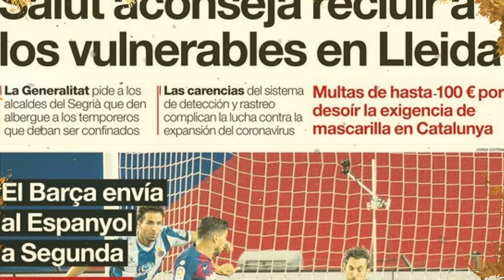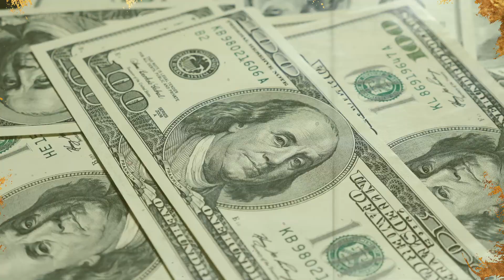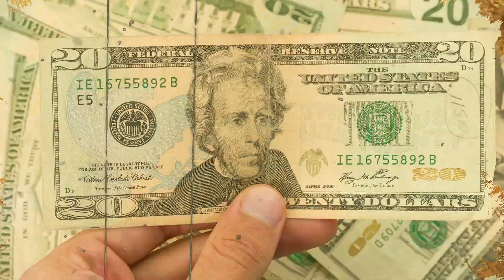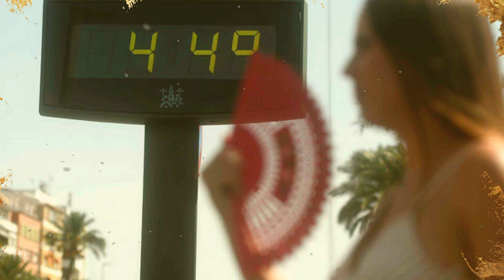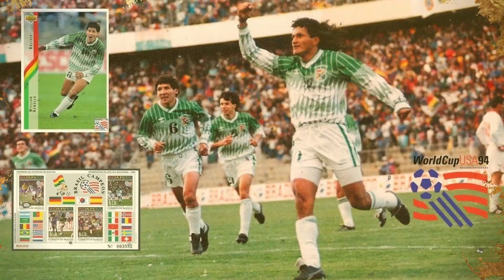EL MUNDIAL DE LOS VENCIDOS ⚽ LA DESGARRADORA HISTORIA DE BOLIVIA 1994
Hay muchas historias que ya sabemos sobre los mundiales: Maradona hizo un gol con la mano frente al seleccionado inglés, Brasil ganó cinco veces la Copa del Mundo y Francia obtuvo el trofeo en el 2018. Pero en los mundiales también jugaron pequeños equipos, que no han ganado ni han hecho muchos goles y por eso, han pasado al olvido. Sin embargo, estos equipos esconden hechos increíbles.

Quédate con nosotros en este nuevo capítulo de Historia Sorprendente para conocer la historia del hombre que, tras el mundial de 1994, cambió la historia de Bolivia. Ahora sí, ¿listos? Aquí vamos.

Capítulos:
00:00 Introducción
00:45 La historia de Xabier Azcargorta Uriarte
02:15 El llamado que lo cambió todo
03:30 Un enorme desafío
05:30 Instancias eliminatorias
07:34 Bolivia estaba viviendo su sueño
08:43 El mundial de Estados Unidos 1994
09:41 El mundial lo cambió todo